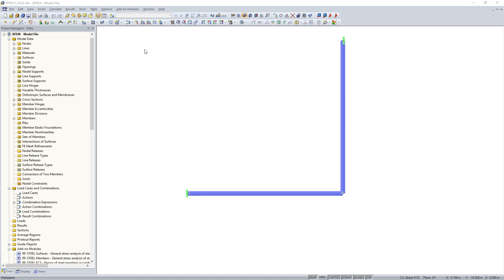[EN] FAQ 005088 | ¿Cómo puedo mostrar más información sobre las articulaciones de los extremos de...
Pregunta:
¿Cómo puedo mostrar más información sobre las articulaciones de los extremos de barras en un gráfico?

Respuesta:
Use el navegador Mostrar para mostrar gráficamente las descripciones de las articulaciones de los extremos de la barra.
Para esto, active "Barras" → "Articulaciones de las barras" → "Descripciones de las articulaciones de las barras", ver imagen.